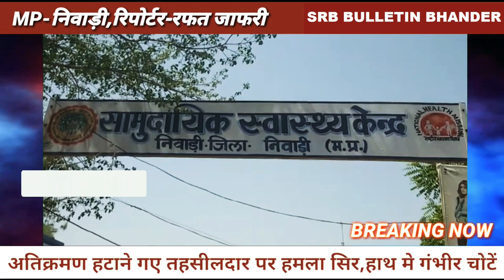MP NIWARI अतिक्रमण हटाने गए तहसीलदार पर जानलेबा हमला सिर हाथ मे आई गम्भीर चोट ईलाज जारी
ब्रेकिंग न्यूज़ !! निवाड़ी !! निवाड़ी अंतर्गत नया खेरा गांव का मामला/अतिक्रमण हटाने गए तहसीलदार पर हमला/अतिक्रमणकारियों ने किया हमला/ हमले में निवाड़ी तहसीलदार राजेश बोरासी हुए घायल/तहसीलदार के सिर और हाथ में आई गंभीर चोटें/ सिटी हॉस्पिटल निवाड़ी में इलाज जारी/ तहसीलदार का हाल चाल जानने सिटी हॉस्पिटल पहुंचे निवाड़ी कलेक्टर अक्षय कुमार सिंह !!

MP NIWARI अतिक्रमण हटाने गए तहसीलदार पर अतिक्रमणकारियों ने किया हमला सिर हाथ मे आई गम्भीर चोट ईलाज